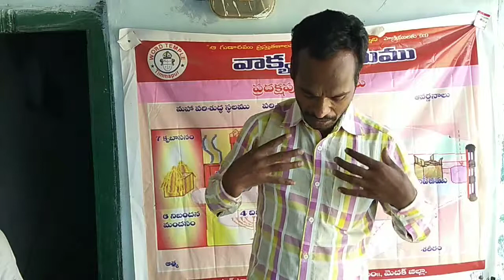Witness Bro. Aanath & Sumalatha Family From our Village Ministries